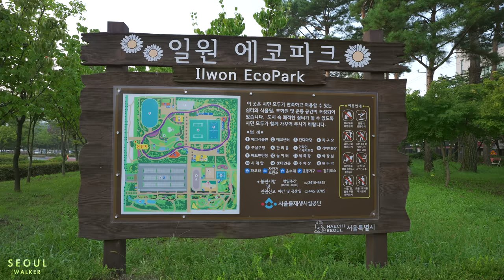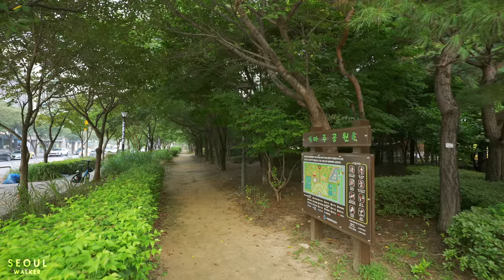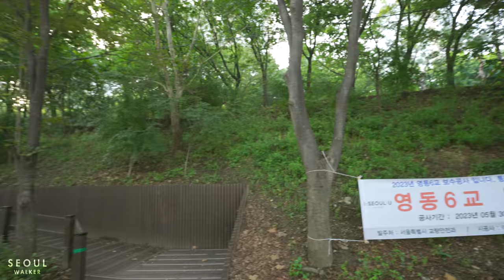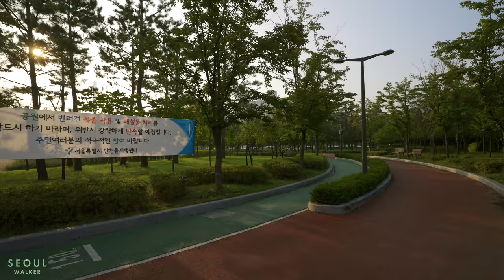Morning Sunrise Walk on Ilwon-dong Neighborhood in Gangnam | Seoul Travel 4K HDR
Filmed: Saturday, August 26, 2023, 6:08AM KST
Weather: Sunny ☀️
Temperature: 24℃ / 75℉ 🌡